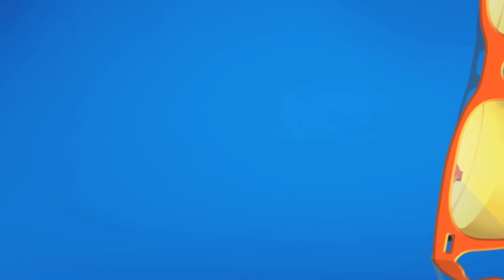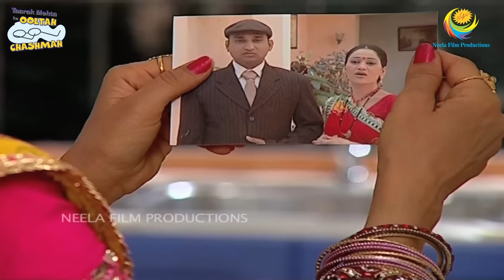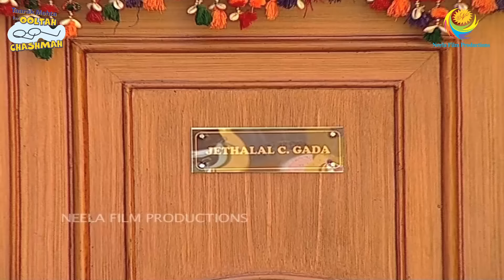Cricket Team Ki Selection?! | FULL MOVIE | PART 1 | Taarak Mehta Ka Ooltah Chashmah Ep 1265 to 1266